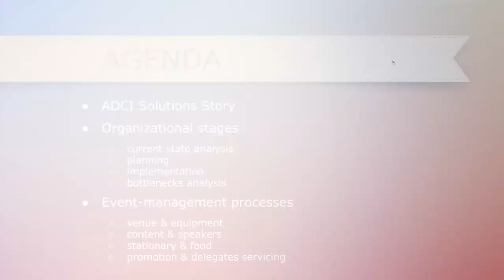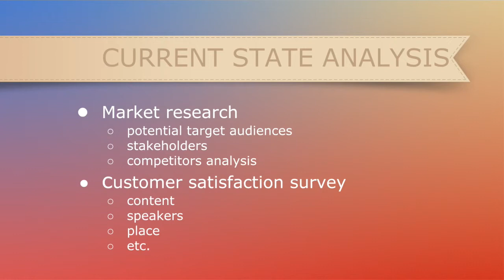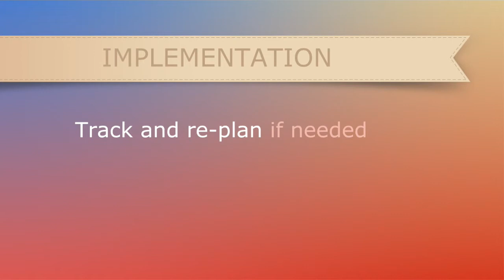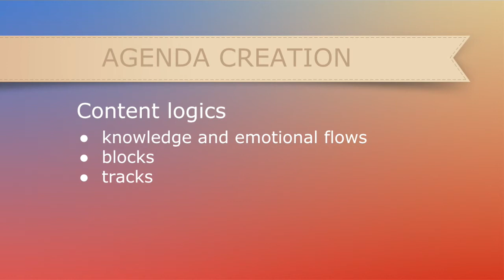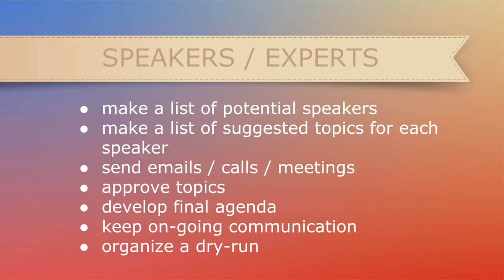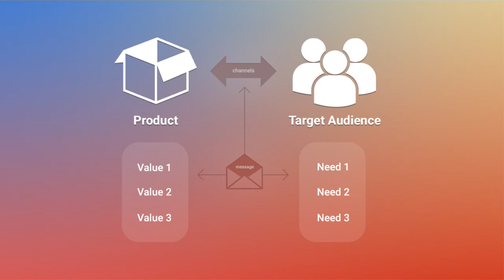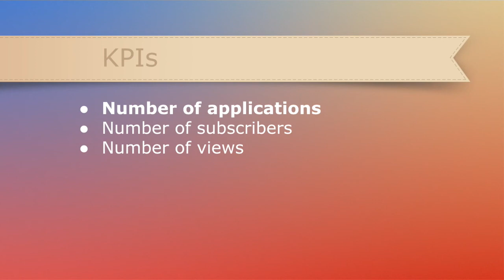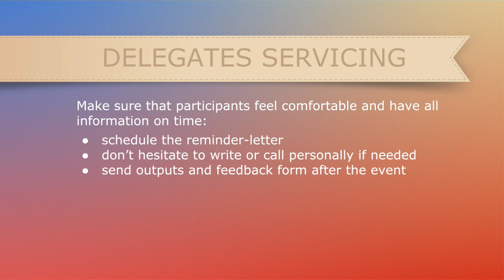ADCI Presents: How to Grow Your Drupal Cafe from 10 People to 100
In this short but informative webcast by ADCI, you'll learn about:
- Increasing your organizing efficiency when planning your Drupal Cafe meet-ups.
- How to promote your gathering with almost zero budget.
- How to infuse your event with 'WOW" moments.